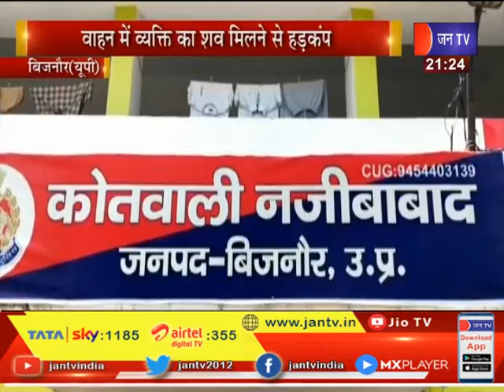Bijnor (UP) News | वाहन में व्यक्ति का शव मिलने से हड़कप, पुलिस जुटी जांच में | JAN TV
News Credit-MKP